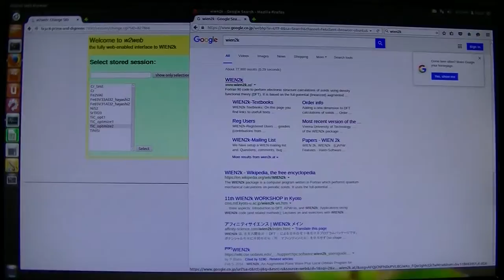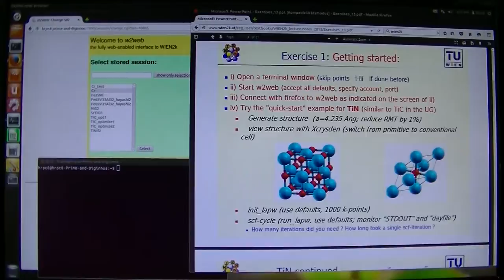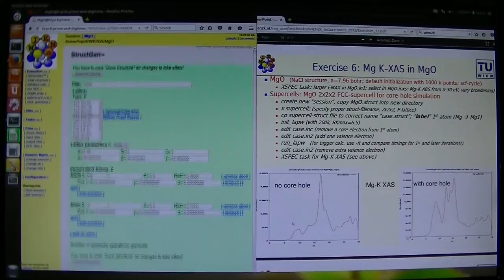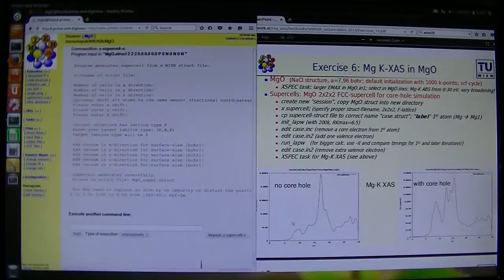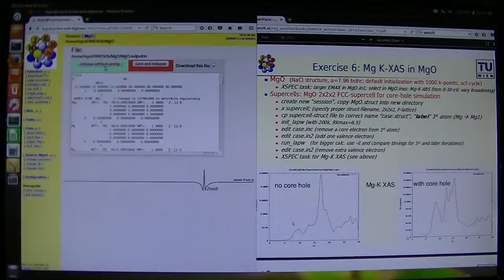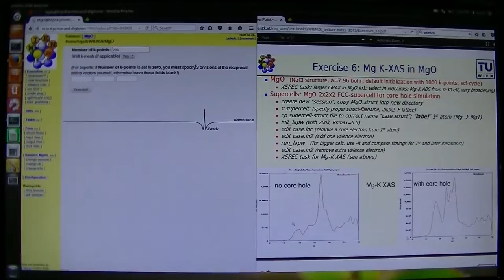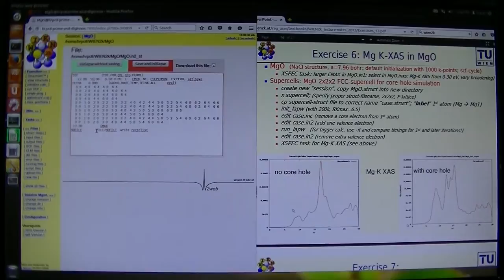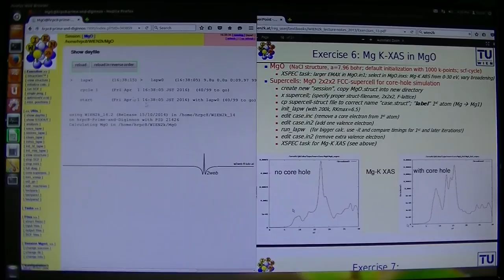WIEN2kの使い方11 (XAS, EELS その1)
RKmaxはカットオフと同じです。13.6 * (RKmax / RMT ) ^2 [eV]となります。
値は6から9です。遷移金属があっても6以上であればよいです。
ディフォルトの7ではもちろん十分な値になっています。
（より正確にはLAWPを使うときは RKmax=6～10, APWを使うときはRKmax=5～9）
RKmax11以上では線形性が壊れるので10までにしてください。